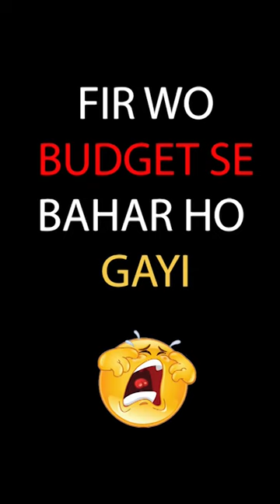Mahindra Bolero Neo | Ownership review